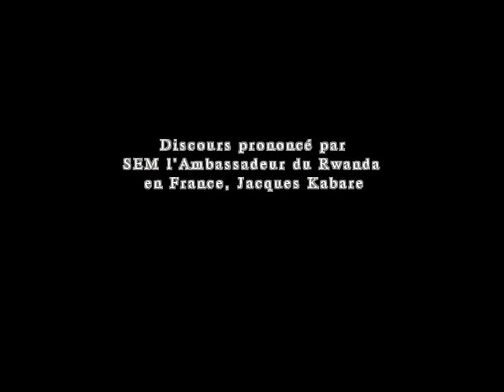Discours prononcé par l'Ambassadeur Jacques Kabale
Paris, 11 Juillet 2015 à l'occasion de la 21 ème célébration de la fête nationale du Rwanda (Kwibohora21), organisée par l'Ambassade du Rwanda en France.

Reportage de Karirima Ngarambe Aimable
IGIHE-Belgique